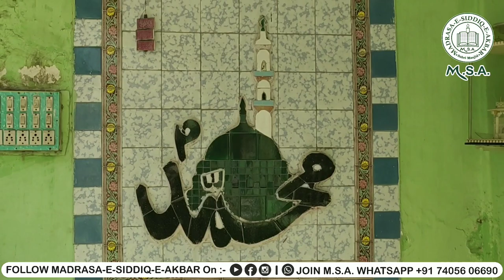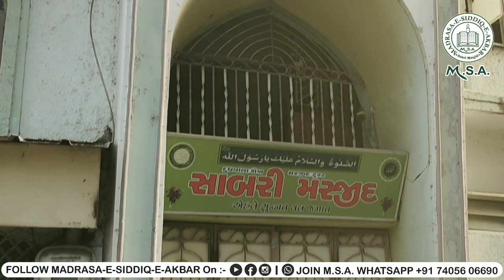Awliya E Baroda - 02 | Panigate Area Ke Mazaarat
1. Sarkar Sayyed Ali Bawa
2. Sarkar Saat Pir WaliAllah
3. Sarkar Sher Ali Bawa
4. Sarkar Jamal Shahid Bawa
5. Sarkar Sayyed Shahadat Ali Bawa